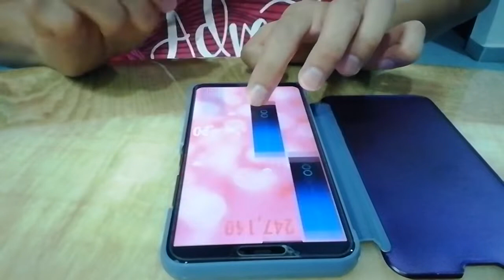TunesPiano - Nintendo-Pokemon GSC Goldenrod City Violin Cover Play 50 Times (Part 3)